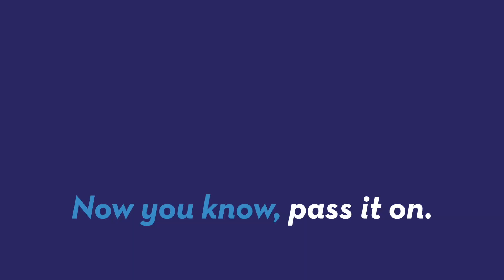Playing Sports with A Concussion Doubles Recovery Time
A troubling study is reminding us to treat brain injuries as seriously as we possibly can. Produced by Patrick Jones (@Patrick_E_Jones).